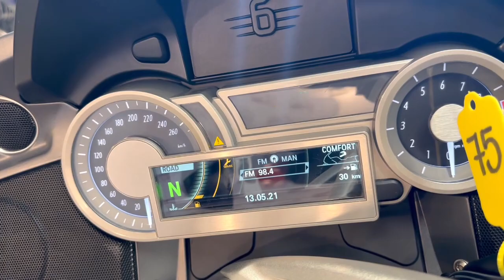BMW K1600GT (2014)